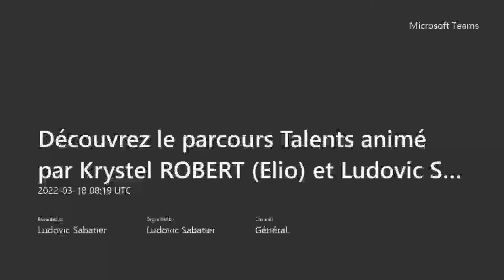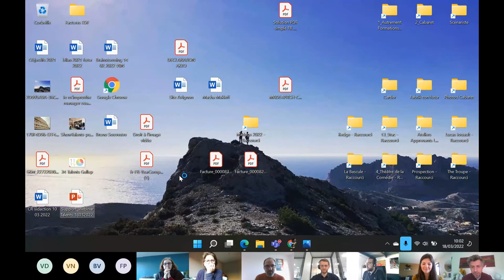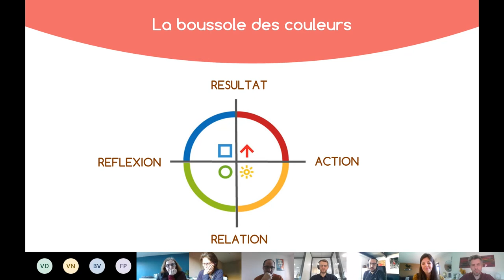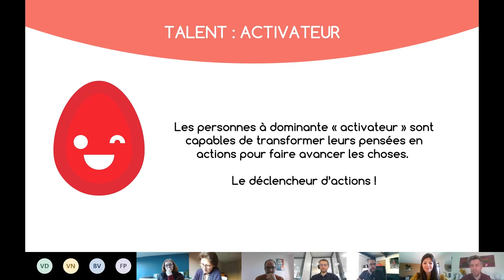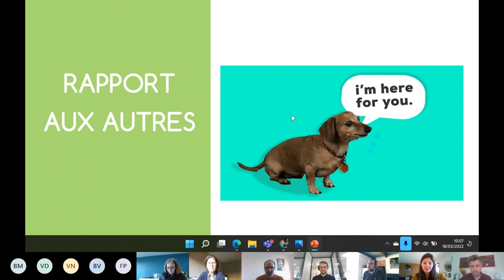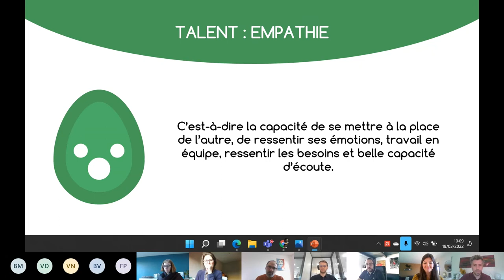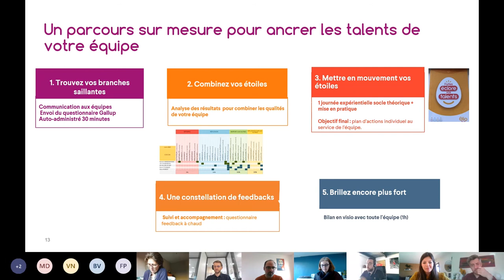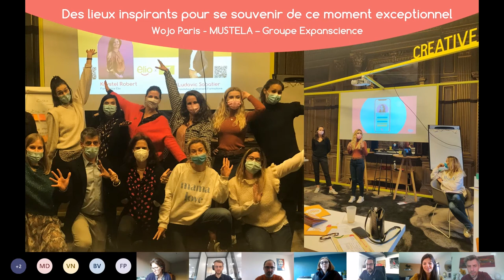WEBINAR 🌟 Révélez les talents de vos collaborateurs par Elio et Autrement Formations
Découvrez le webinaire animé par Krystel Robert d'Elio et Ludovic Sabatier d'Autrement Formations : "Révélez les talents de vos collaborateurs".

Nous avons un guest-star de talent, Benjamin Butez, qui a testé notre parcours Talents avec son équipe Leroy Merlin 🌟